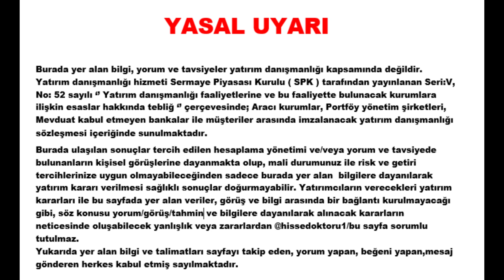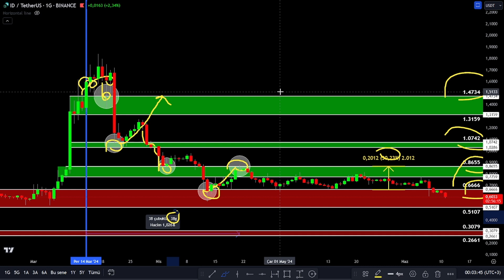SAĞLAMSTRATEJİ KESİNKAZANÇ KOLAYPARA ID